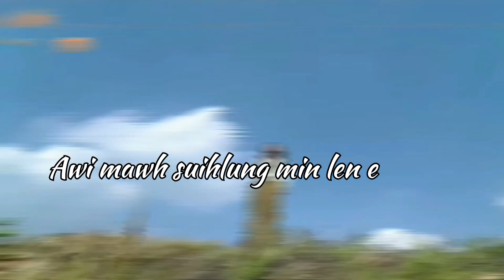Lalthansangi || Thenlona ram || washapps status